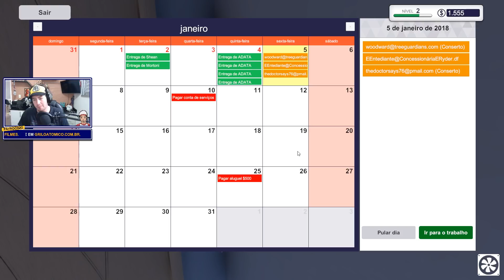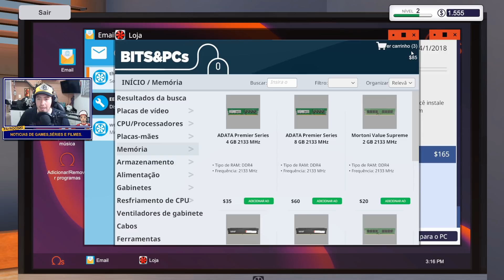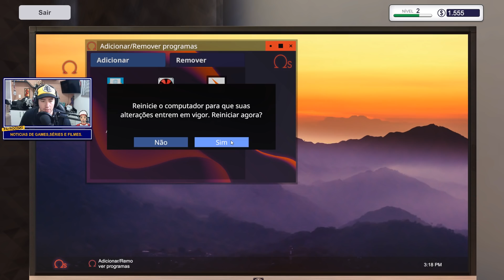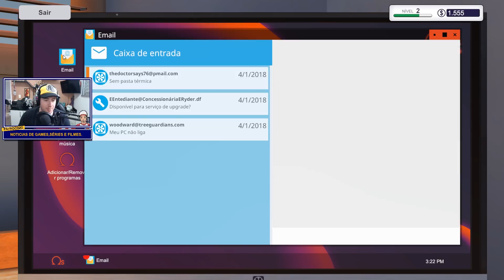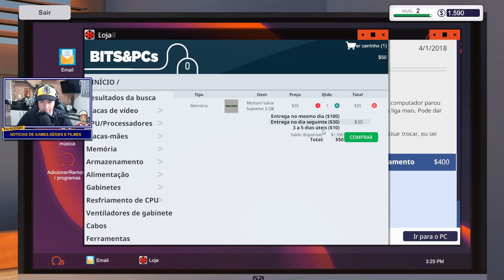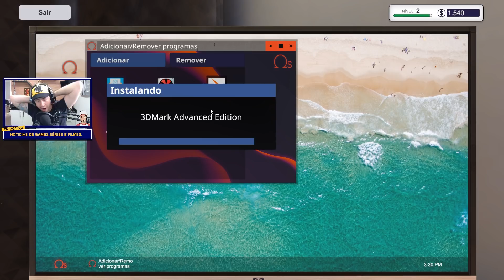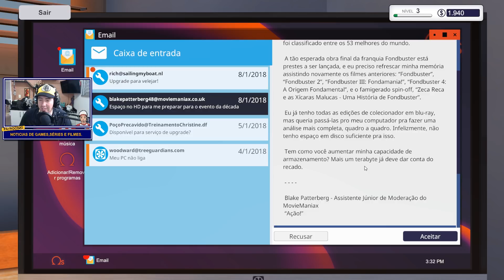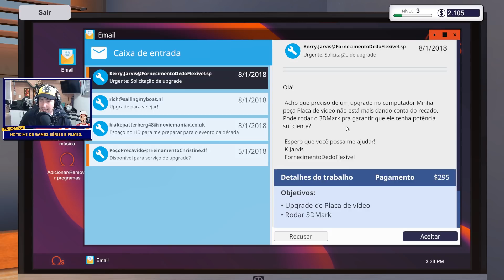PC Building Simulator - Nunca esqueça de usar a pasta térmica (Gameplay PT BR)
Notícias do mundo dos Games